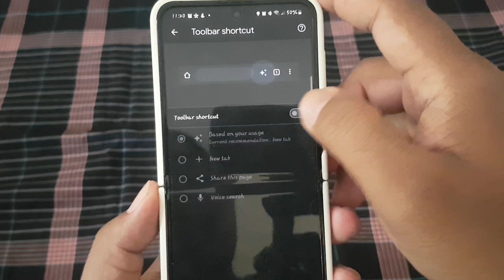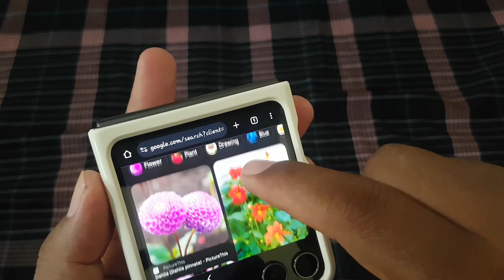How enable or disable Toolbar shortcut in Google Chrome | Android Phone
Google Chrome on Android phones offers a convenient toolbar shortcut feature that allows users to quickly access frequently used functions such as refreshing the page, accessing bookmarks, or opening a new tab. However, some users may find this toolbar shortcut distracting or unnecessary. Whether you want to streamline your browsing experience or ensure easier access to essential functions, enabling or disabling the toolbar shortcut in Google Chrome can be done within the browser settings. Here's a step-by-step guide to help you accomplish that:

### Enabling Toolbar Shortcut in Google Chrome:

1. **Launch Google Chrome:**
   Unlock your Android device and locate the Google Chrome app on your home screen or app drawer. Tap on the icon to open the browser.

2. **Access Chrome Settings:**
   Once Chrome is open, tap on the three-dot menu icon located at the top-right corner of the screen to access additional options.

3. **Navigate to Settings:**
   From the dropdown menu, scroll down and select "Settings." This will take you to the Chrome settings page where you can customize various aspects of the browser.

4. **Access Toolbar Settings:**
   Within the Chrome settings menu, locate and tap on the "Toolbar" or "Accessibility" option. This will take you to the settings related to the browser toolbar.

5. **Enable Toolbar Shortcut:**
   In the Toolbar settings, you'll see an option to enable the toolbar shortcut. Toggle the switch to the "On" position to enable the toolbar shortcut feature.

6. **Save Changes:**
   After enabling the toolbar shortcut, ensure to save the changes by tapping on the "Save" or "Done" button, if available.

### Disabling Toolbar Shortcut in Google Chrome:

1. **Access Chrome Settings:**
   Follow steps 1-3 from the previous section to enter the Chrome settings menu.

2. **Access Toolbar Settings:**
   Within the Chrome settings menu, locate and tap on the "Toolbar" or "Accessibility" option.

3. **Disable Toolbar Shortcut:**
   In the Toolbar settings, toggle off the switch next to the option to enable the toolbar shortcut. This will disable the toolbar shortcut feature in Google Chrome.

4. **Save Changes:**
   After disabling the toolbar shortcut, save the changes to ensure that the settings are applied.

By following these steps, you can easily enable or disable the toolbar shortcut feature in Google Chrome on your Android phone according to your preferences.

### Conclusion:

Customizing the toolbar shortcut feature in Google Chrome on your Android phone allows you to streamline your browsing experience and ensure easy access to essential functions. Whether you prefer to have quick access to frequently used options or want a cleaner interface, having control over toolbar settings allows you to tailor your browsing experience to suit your needs and preferences.